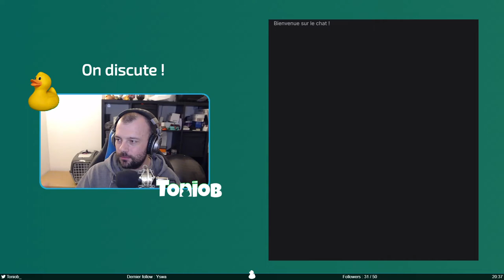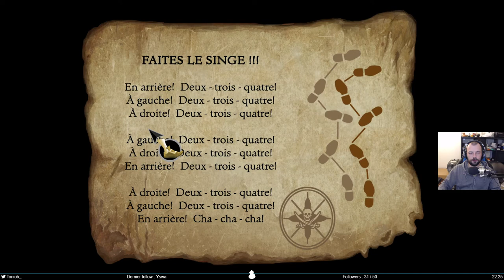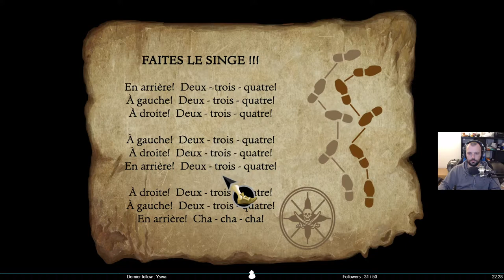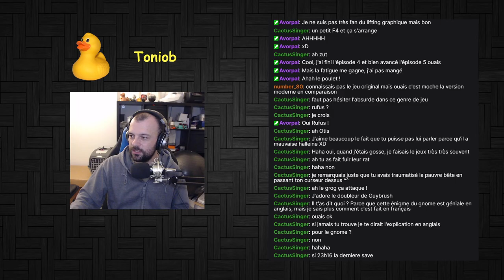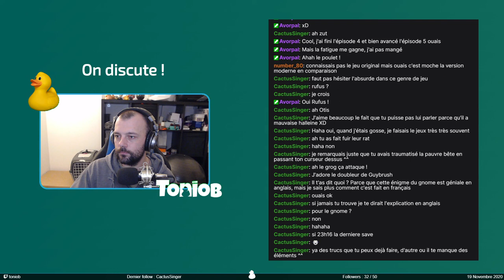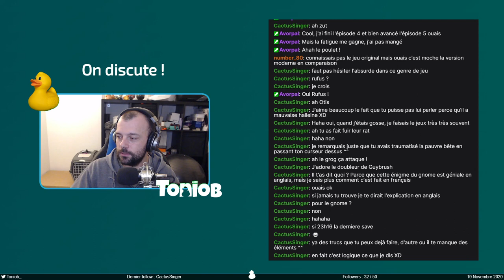La découverte - The Secret of Monkey Island #1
Stream de The Secret of Monkey Island du 19 novembre 2020